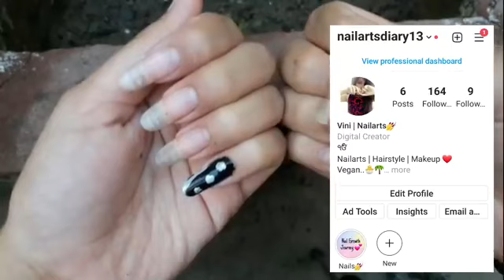May 15, 2023